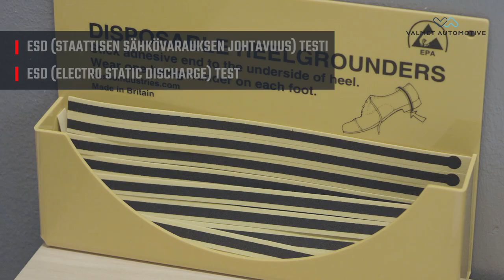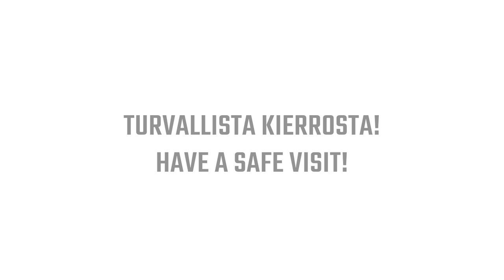Valmet Automotive Salo plant visitor safety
Welcome to Valmet Automotive's battery plant in Salo, Finland. Please adhere to the visitor safety instructions shown in the video.